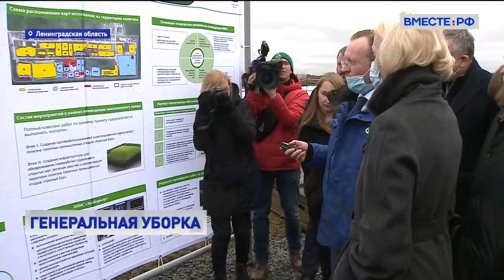Полигон «Красный Бор»: парк вместо самых токсичных отходов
Полигон «Красный Бор» в Ленинградской области полностью ликвидируют через три года.
В России это один из наиболее опасных для окружающей среды объектов. Его рекультивация может обойтись в 10 миллиардов рублей. Такое мнение высказала зампредседателя правительства России Виктория Абрамченко, когда проинспектировала территорию.
Полигон открыли в 1969 году. Именно сюда тоннами привозили самые токсичные отходы со всего Советского Союза. За полвека здесь появилось 70 котлованов, где хранятся отходы от 1 до 4 класса опасности. Почти два миллиона тонн химикатов.
«Мы должны очень грамотно сейчас подойти, внимательно к этапу изысканий, сделать правильные выводы на этапе изысканий, убедиться, что мы знаем эти опасные химические вещества, и знаем, что с ними делать дальше в процессе рекультивации. Мы должны прийти к выводу, что технологии, предложенные в рамках проекта, действительно позволят существенным образом снизить класс опасности веществ, которые захоронены на этом полигоне», - сказала Виктория Абрамченко.
С 2014 года отходы на полигон больше не завозят. До 2021 года содержание гигантской свалки было обязанностью Санкт-Петербурга. Сейчас проблемой занялись на федеральном уровне.
Рекультивация территории - одна из самых сложных задач нацпроекта «Экология». Решать ее будет госкорпорация «Росатом». Ликвидация пройдет в три этапа. По всему периметру полигона создадут специальный защитный экран в грунте толщиной пять метров.
«Все, что в жидких картах расположено, будет перерабатываться. Сейчас - опытно-промышленная установка, потом будет промышленная установка, будем оттуда выделять воду. Значит, все твердые осадки, которые там есть, будут, по сути, у нас обезврежены, приведены в безопасное состояние и заполнены картами», - рассказал начальник управления экологического инжиниринга «Федерального экологического оператора» Михаил Щербаков.
На месте котлованов с химикатами после полной рекультивации высадят деревья или даже разобьют парк.

© Телеканал «Вместе-РФ», 2021